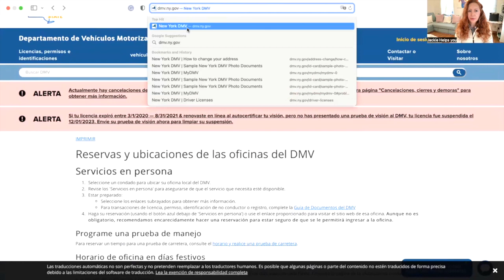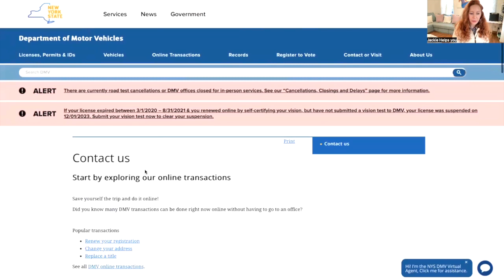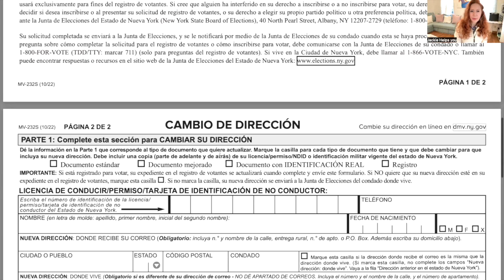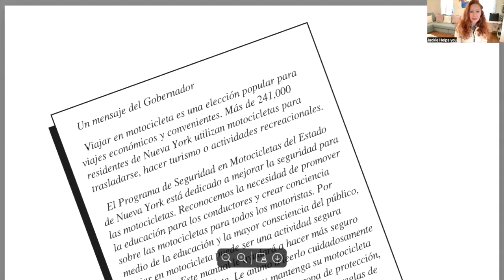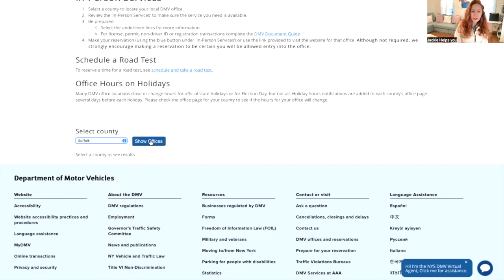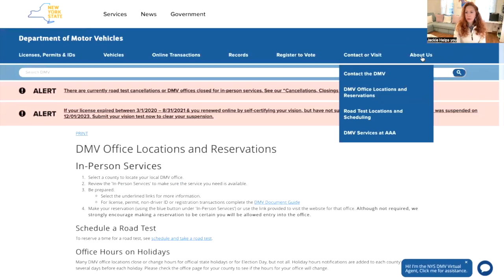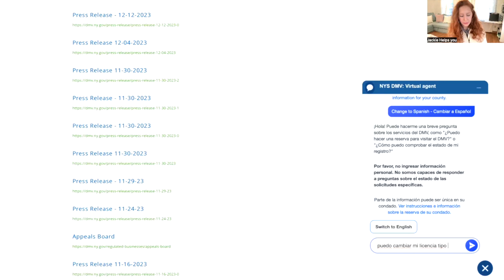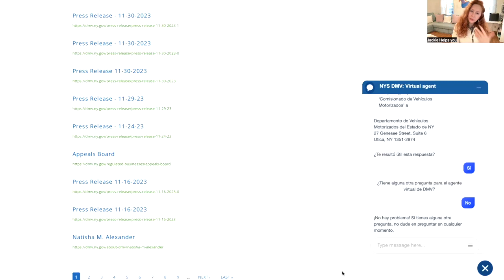DMV Como tener respuesta a TODAS sus preguntas.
Gracias a todos por su apoyo y preguntas; en este video le muestro como tener respuesta a TODAS  sus preguntas sobre tramites con el DMV